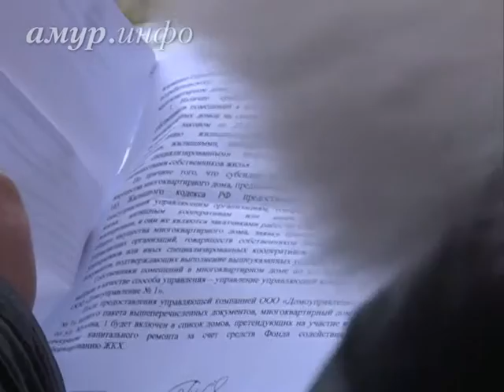Жители Благовещенска недовольны тем, что их двор могут сделать сквозным для ...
Проблему способна решить установка шлагбаума Ссылка на сайт / Видео предоставлено ТК "Альфа канал"